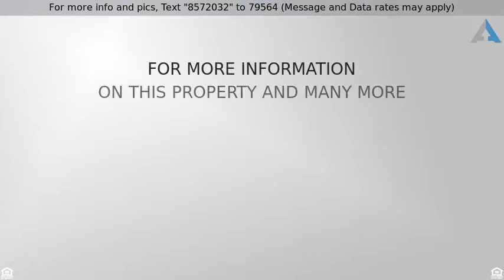Priced at $262,500 - 5500 78th Street, Sacramento, CA 95820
COLONIAL VILLAGE CHARMER

SYLISH, UPDATED COLONIAL VILLAGE CHARMER! This beautifully appointed 3 bedroom/1 bath home features granite counter tops, cherry finish cabinets, gas stove and stainless farm sink in the kitchen. The laminate and tile flooring throughout, complete the stunning look.  The bath features updated and stylish vanity with glass bowl sink. Freshly painted interior and exterior, covered patio, and energy efficient, dual pane windows add to this delightful and appealing home!